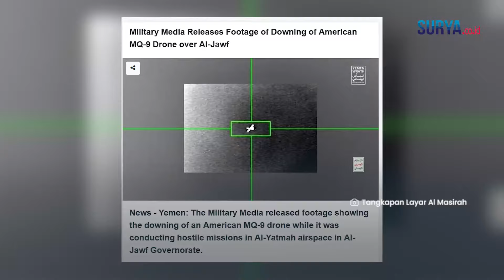BENDERA AS DIBAKAR saat Jutaan Pendukung Houthi Berkumpul, Senjata Diangkat & Kutuk Keras Israel!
SURYA.CO.ID - Aksi demonstrasi membela Palestina dan Lebanon kembali digelar di Yaman pada Jumat (8/11/2024).

Dalam demonstrasi tersebut, massa mengangkat senjata hingga membakar bendera Amerika Serikat.

Dilansir Al Masirah, lebih dari satu juta orang berkumpul di Ibu Kota Sanaa dan mengecam Israel.

Demonstrasi semacam ini sudah berulang kali digelar sejak perang Gaza meletus pada Oktober 2023.

Namun dalam demo hari Jumat, massa menegaskan bahwa mereka siap melawan arogansi musuh.

Mereka juga mengangkat senjata sebagai simbol dukungan terhadap Houthi dalam memerangi Israel.

"Ini adalah jutaan orang, semuanya angkatan bersenjata yang melakukan kewaspadaan taktis," tulis Houthi di Telegram resminya, Sabtu (9/11/2024).

AS juga turut menjadi target karena mendukung sekutunya melakukan kejahatan perang di Gaza.

Terlebih, Washington berulang kali menyerang posisi Houthi di Yaman menggunakan jet tempur bersama Inggris.

Namun, militan Houthi tak menyerah dan terus melakukan perlawanan.

Terbaru Houthi berhasil menembak jatuh drone MQ-9 Reaper milik AS di kawasan Al Jawf.